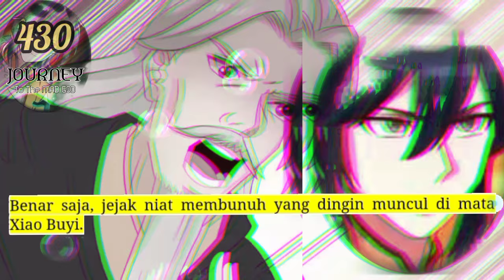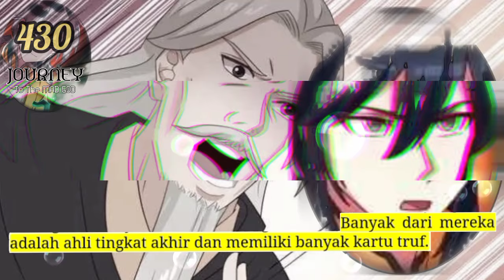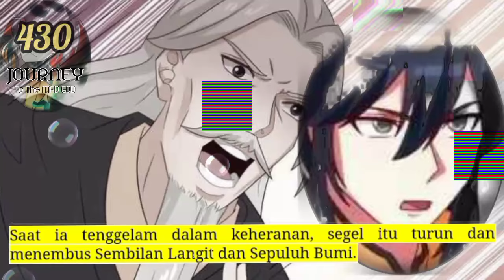Perjalanan Dewa Gila season 430